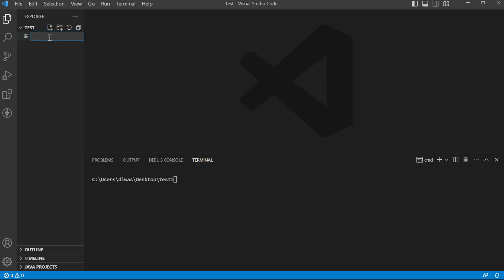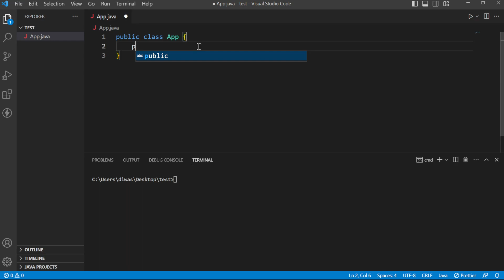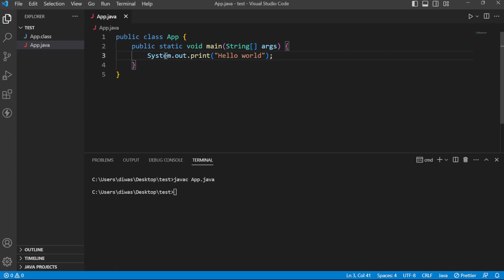1.1.4 Compiling and Running Java Programs | Advanced Java Programming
Compiling and Running Java Programs
Advanced Java Programming
CSIT 7th semester